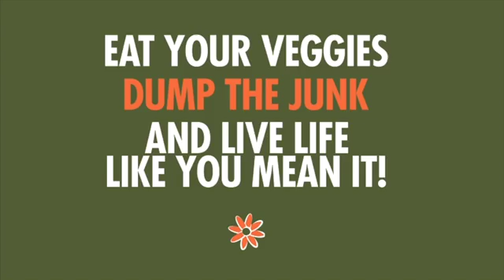R30 - 100 Reasons to Eat a Plant-Based Diet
Boogying up to Reason 30 out of 100 reasons to eat a plant-based diet!